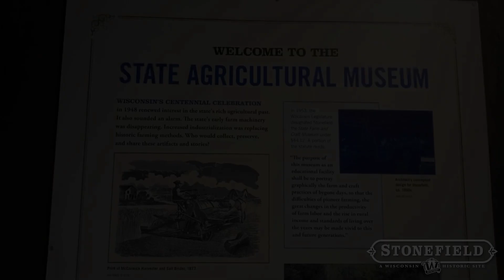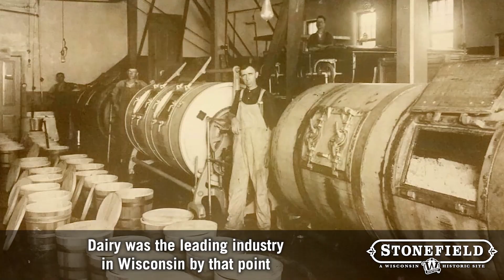Becoming America's Dairyland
Did you know that Wisconsin was the "King of Wheat" before it became "America's Dairyland?" Travel back in time with Stonefield Historic Site and the Wisconsin Historical Society to see how depleted soil due to monoculture in the late 1800s forced Wisconsin farmers to adapt, and learn how innovations in dairy farming saved the state's rural economy.

Learn more by visiting stonefield.wisconsinhistory.org and wisconsinhistory.org.